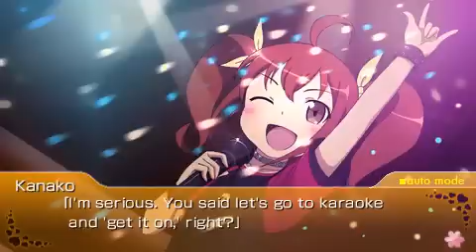Oreimo Tsuzuku PSP Kanako Route Part 3 - Getting It On [English Subtitles]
[ Game : 俺の妹がこんなに可愛いわけがない ポータブルが続くわけがない (Ore no Imōto ga Konna ni Kawaii Wake ga Nai Portable ga Tsuzuku Wake ga Nai Disc 2) ] [ Player : Ziddy ] [ Platform : PSP ] [ Language : English (Patched by Rinjinbu Translations) ]

- The lovers get it on. How lewd.

- Regarding the paper bag scene Kyousuke mentions, here's a challenge to the artists out there. Draw the "photo" that Kyousuke taken of the event at 06:10 - 07:03, with a few guidelines.

1) Kanako's twintails poking out of the paper bag
2) Kanako "wriggling". (Bonus points if animated)

The images will be showcased in a separate video, depending on the reception!